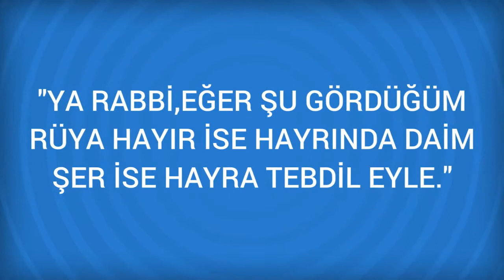Rüyada Meyhane Görmek Ne Anlama Gelir, Ne demektir?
Rüyada Meyhane Görmenin Anlamı Nedir? Öğrenmek için
Meyhane Takva sahibi için fitneye düşmeye, borç ödeme yahut vaat edilen şeyin vaktinin yaklaşmasına, üzüntü ve keder, hasta için ecelin yaklaşmasına; ahlaksız ve zina yapan kadına, Meynahe görmek bazen üzüntü ve kederin gitmesine, acizlikten sonra

Rüyada Meyhaneci Görmek (bir sonraki rüya).

Rüyada Meydan Görmek (bir önceki rüya).